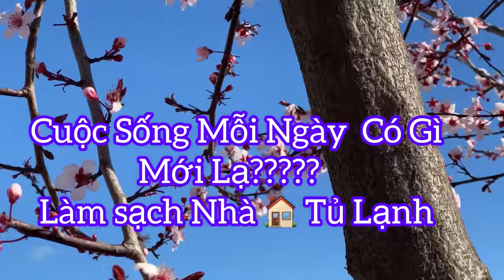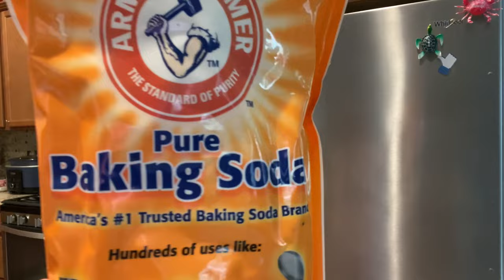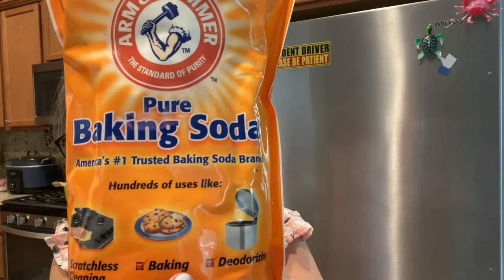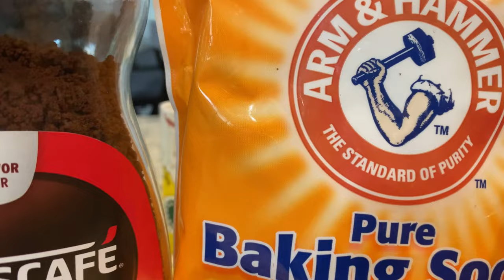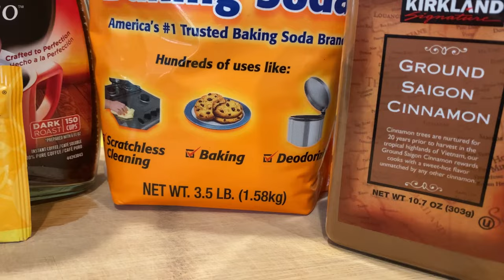Vlog 557 : Làm Sạch Nhà Không Mùi Hôi Đơn Giản Nhanh Gọn Thơm Như Nhà Mới 🆕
Nhà Sạch Tủ Lạnh Sạch Thức Ăn Không Còn Muồi Hôi Thơm Cả Nhà Không Phải Lo Các Con Kiến 🐜 Chuột  Gián 🪳ở trong Nhà